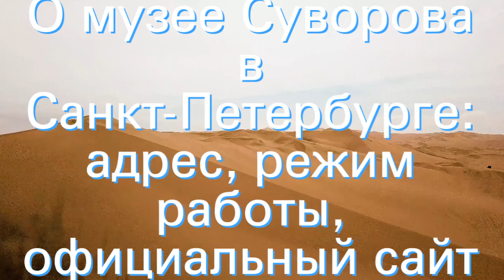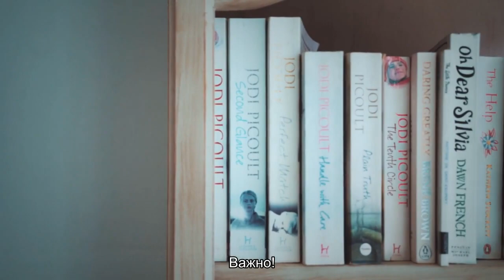О музее Суворова в Санкт-Петербурге: адрес, режим работы, официальный сайт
Музей Суворова в Санкт-Петербурге — государственный мемориальный комплекс, посвящённый памяти генералиссимуса. История создания музея, что входит в экспозицию. Проведение экскурсий. Режим работы, цена билета, адрес и как добраться.